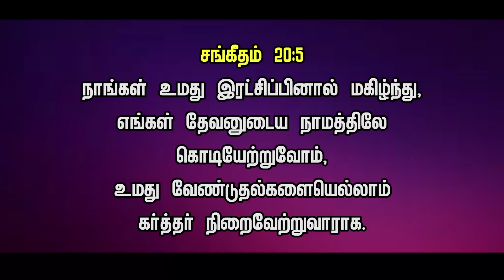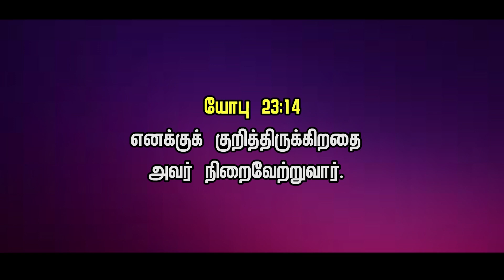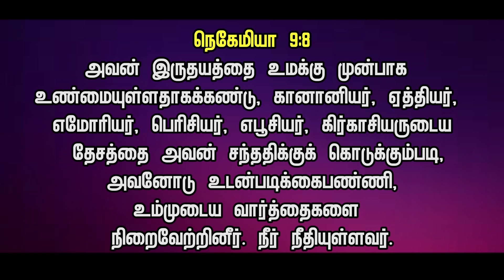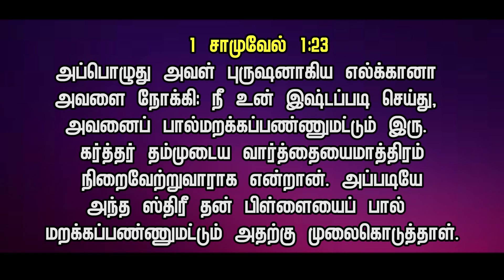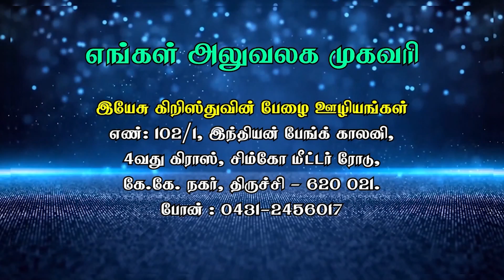கர்த்தரால் சொல்லப்பட்டவைகள் நிறைவேறும்